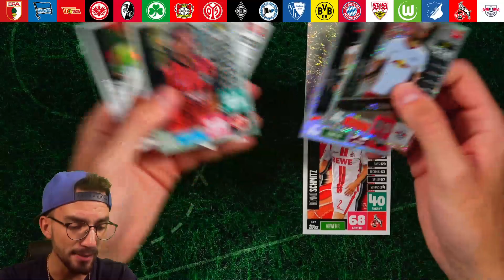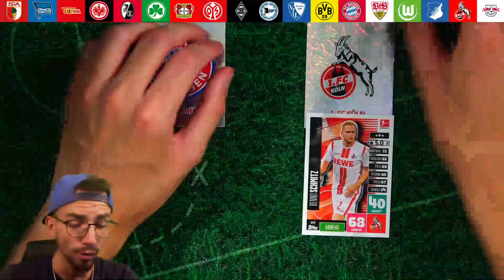BAYERN vs KÖLN 22.08.2021 😱🔥 PacksUnited Bundesliga Orakel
► PacksUnited Bundesliga Orakel - 2. Bundesliga Spieltag Bayern vs Köln - Was wird das Orakel aussagen? ✘Jetzt die neuen EURO Sticker bestellen* ✘Letzte Folge

euer PacksUnited